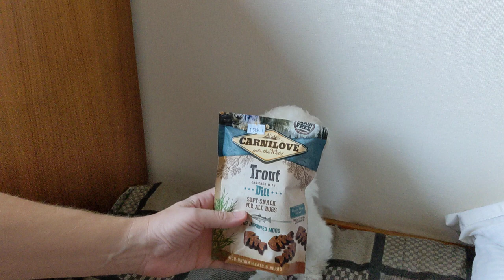Carnilove Dog Crunchy Snack - без зерновые лакомства для собак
Экзотический мясной вкус! Вкусное  беззерновое  лакомство для собак всех пород. Содержит только свежее мясо 50%, без содержания сахара.